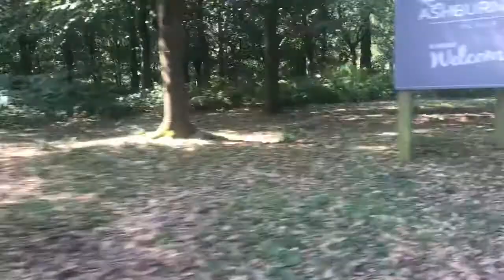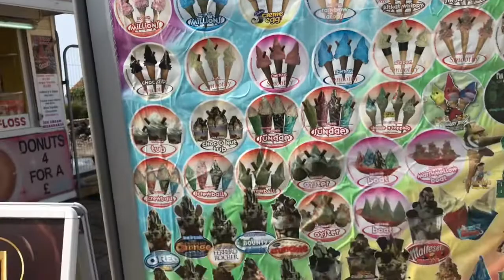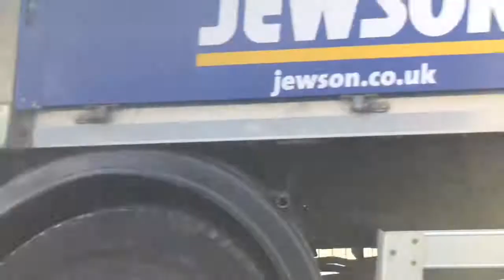My Holiday Vlog: Ashburnham Place